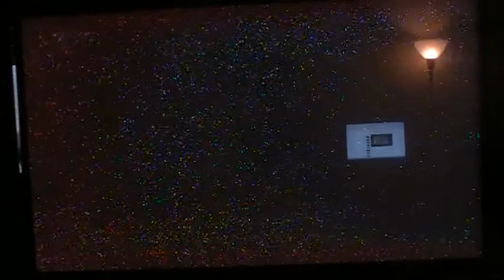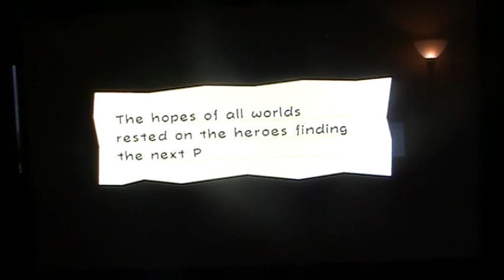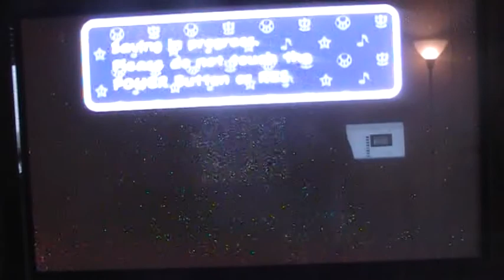LP Super Paper Mario part 16 CURSE YOU FRANCIS!!!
Ready for world 3 Ti--TIPPIIIIIIIIIIIIIIIIIIIIIIIIIIIIIIIIIIIIIIIIIIIIIIIIIIIIIIIIIIIIIIIIIIIIIIIIIIII!NOOOOOOOOOOOOOOOOOOOOOOOOOOOOOOOOOOOOOOOOOOOOOOOOOOOOOOOOOOOOOOOO!
GET READY TO DIE,YOU errr... geek I guess